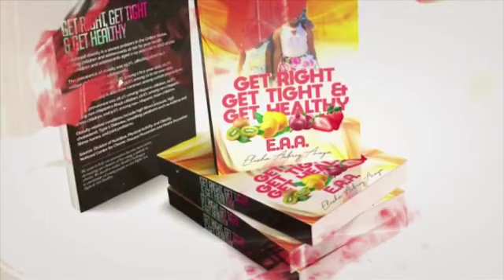LIVING IN THE NOW EMPOWERMENT CENTER MINISTRY TAG TEAM GLOBAL BOOK LAUNCH: SPONSORED BY Q.E.M.N.